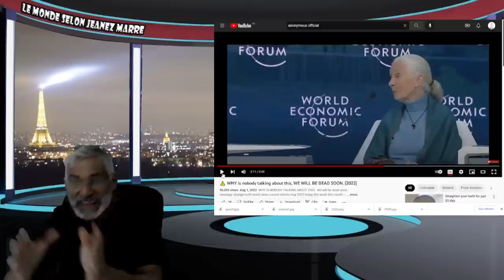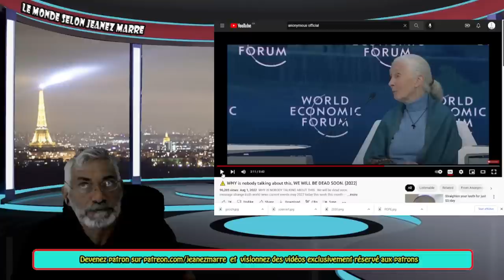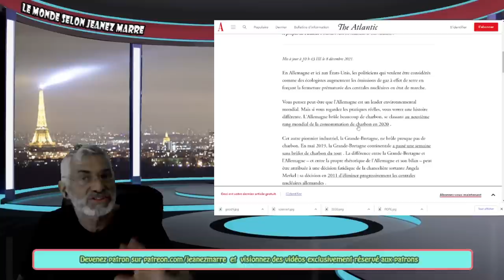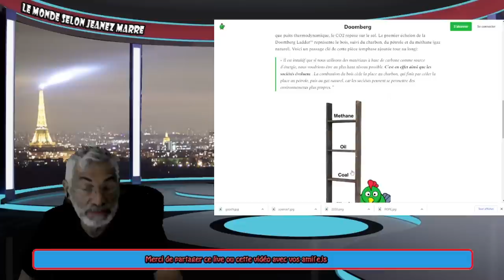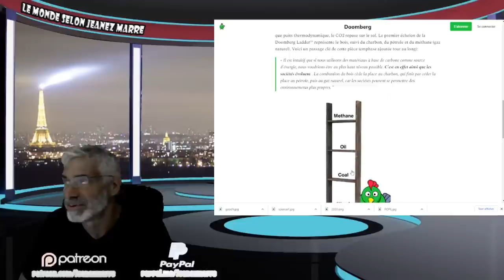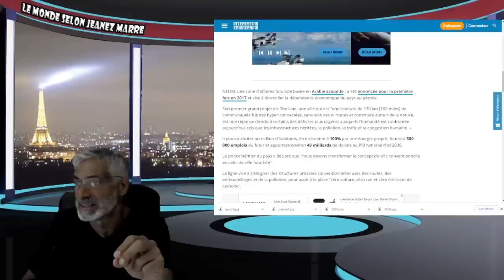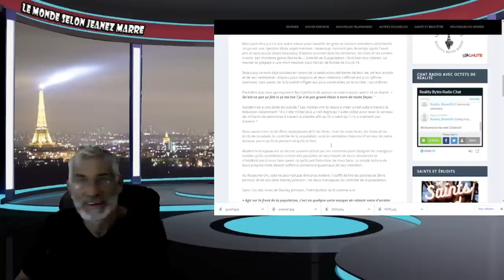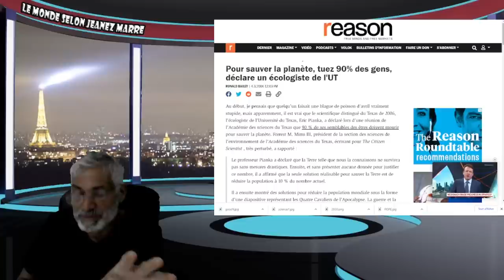LE PLAN SECRET DE L'ÉLITE MONDIALE POUR L'HUMANITÉ ENFIN DÉVOILÉ ! PRÉPAREZ-VOUS.